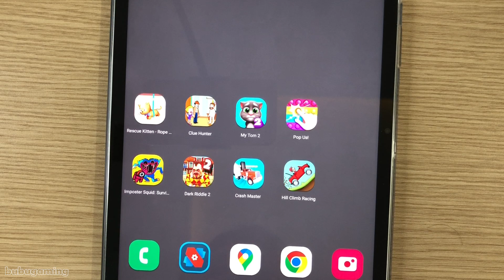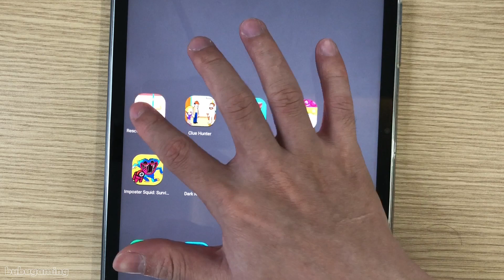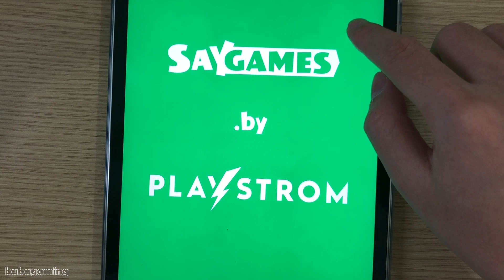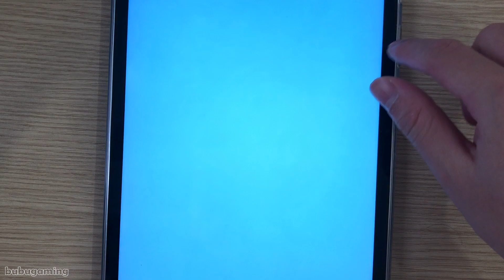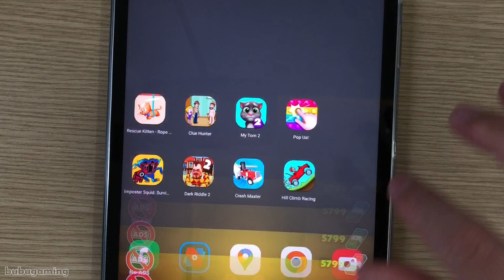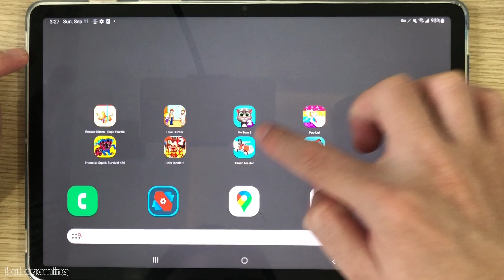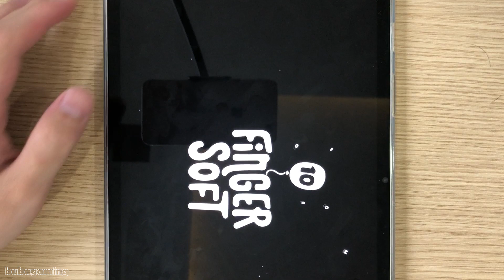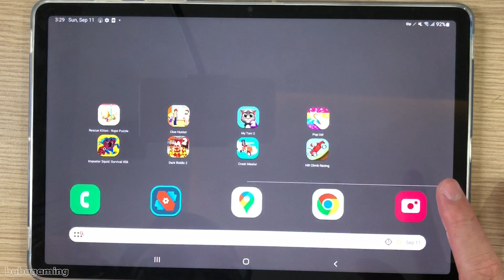Rescue Kitten,My Talking Tom 2,Pop Us,Hill Climb Racing,Crash Master,Dark Riddle 2,Imposter Squid